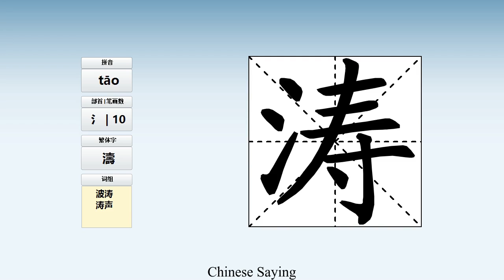How to pronounce 涛 and write 涛 in Chinese